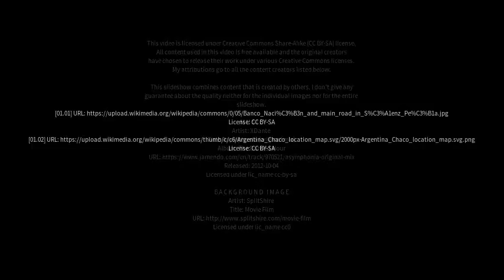Best places to visit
Best places to visit - Coronel Du Graty (Argentina) Best places to visit - Slideshows from all over the world - City trips, nature pictures, etc.